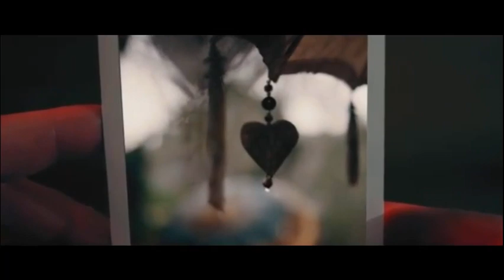Darrin Williams - This Road (Official Music Video)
**MORE EXCLUSIVE Content on Instagram**
Words and Music by Darrin Williams
:::::::::::::::Song Lyrics:::::::::::::::::
Verse:
I knew when I saw you
We were meant to be
Before I took a breath
You breathed life into me

You saved me from the cold
Made my soul revive
When your love had taken hold
My world came alive

Chorus:
This road might have been windin'
But your love was so worth findin'
All the years

This road might have been narrow
A few curves, but straight as an arrow
From the night
To the light
Ev'ry heartbeat is new
'Cause this road brought me to you

Verse:
As you moved up close
I saw in your eyes
True love blazin' bright
Like sunlight from the skies

Though it took a while
For this day to shine
I'd never trade a mile
To forever make you mine

[Chorus Repeat]

Bridge:
From your voice my heart was born
On the gentle words you formed
Like waves out on the sea
Washin' over me

From the night
To the light

Outro:
Brought me to ya baby

©Darrin Williams /SkyVault Studio 2021

::::::::::::::::Notes::::::::::::::
I wrote this song for my beautiful girlfriend Savannah, who I love so very VERY much!
It's about how her love brought me to life. She was worth waiting my whole life for!
:::::::::::::Credits:::::::::::::
Videos: Laura Reid / 30 Days in Bali
               Nic Morely
               Jack Morris
All videos were provided from a stock video company. Therefore if there's any Creator I overlooked, let me know and I will add them to the credits.

I'm so happy to have worked again with a top notch company in Nashville for this recording.
My thanks to Billy Anderson and Mike Lusk and all the crew for helping make this song.
Lyrics and music by: Darrin Williams
Vocals: Darrin Williams & Mike Lusk
Guitars, Bass, Banjo: Darrin Williams
Steel guitar, drums and mastering: Bill Anderson